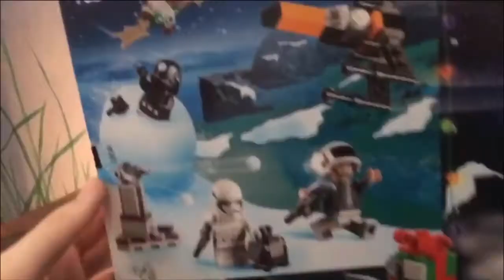Two Years of MMEYC + 200 Videos On YouTube! (Happy Birthday MMEYC!)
Year Two Compilation! Here's to another year!